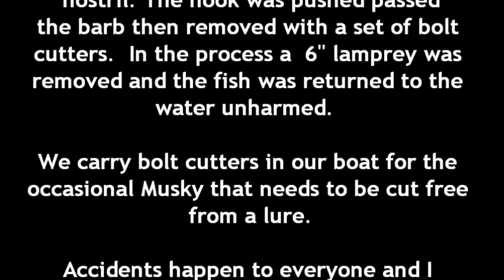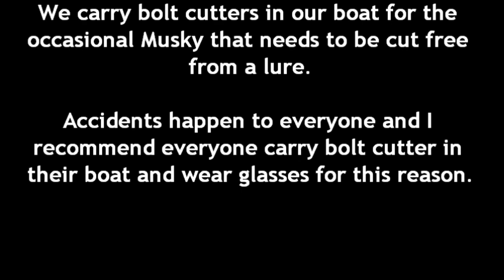30" Northern Pike hooks Let's Go Fishin' Charter Captain in the Nostril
Here's a video of a nice 30" Northern Pike being reeled in and the a clip showing what happened while the fish was being dehooked.  The camera was turned off after the fish was netted and immediately turned on when the lure was impaled into my nostril. The fish was set free unharmed.

After 45 years of fishing it finally happened.
A deeply hooked Northern Pike decided to
thrash about violently causing a 4 1/2" spoon
with a 4/0 treble hook to dislodge.

The hook promtply flew in and out of my left
nostril. The hook was pushed passed
the barb then removed with a set of bolt
cutters.  In the process a  6" lamprey was
removed and the fish was returned to the
water unharmed.

We carry bolt cutters in our boat for the
occasional Musky that needs to be cut free
from a lure.

Accidents happen to everyone and I
recommend everyone carry bolt cutter in
their boat and wear glasses for this reason.